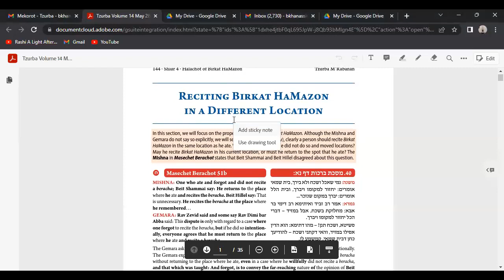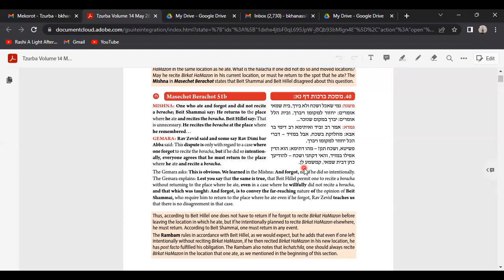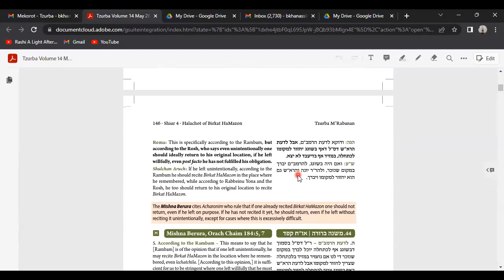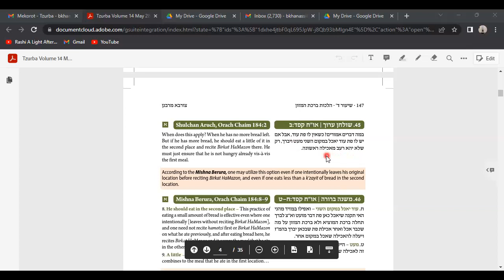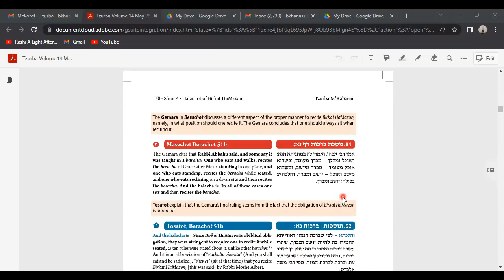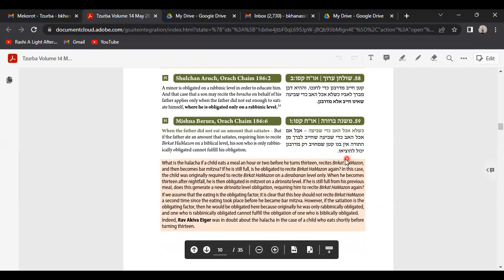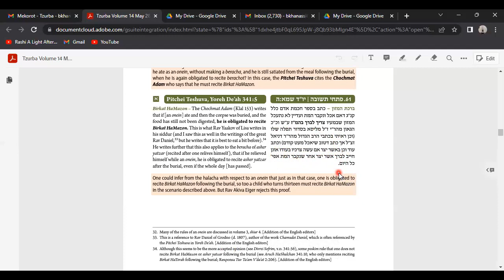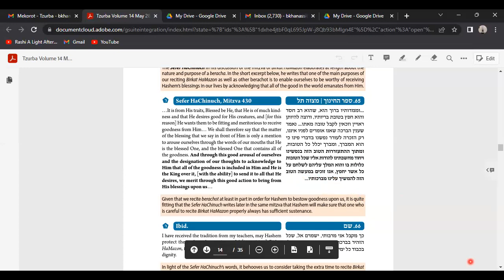Rabbi Kenigsberg Tzurba M'Rabanan May 28 2023